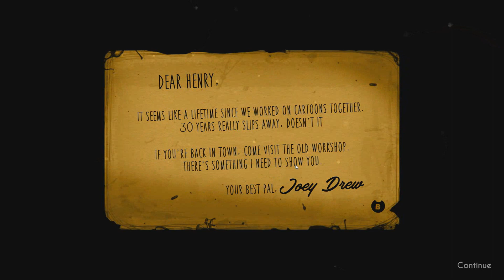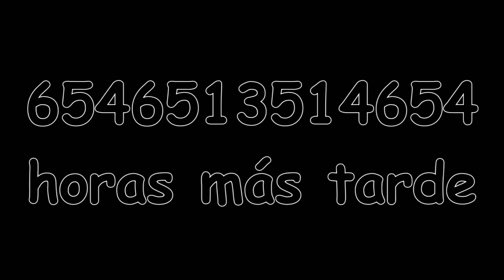(Chapter 2) El Regreso de Puta! Que oferton! - Bendy and the Ink Machine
Leer la descripcion, Enserio.

Para los que querian ver que sigamos la serie, osea nadie(? aqui tienen nwn

Ya saben este video fue editado por mi marido(?